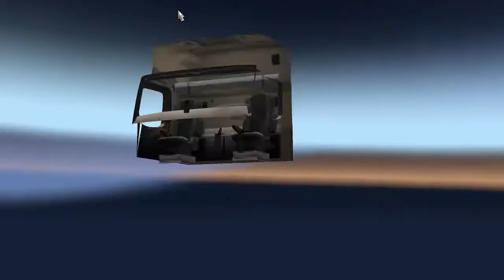Let´s Play ETS 2 - GS Logistic unterwegs nach Edinburgh 1/2 #26